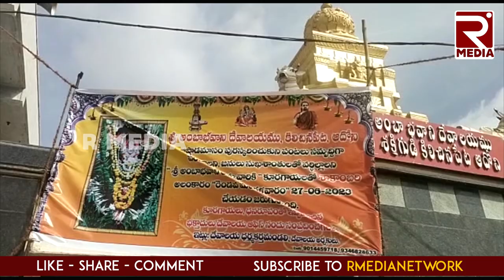Amba Bhavani Temple In Adoni Town